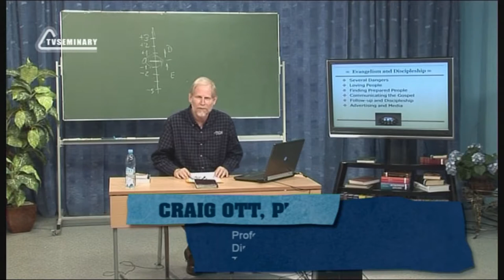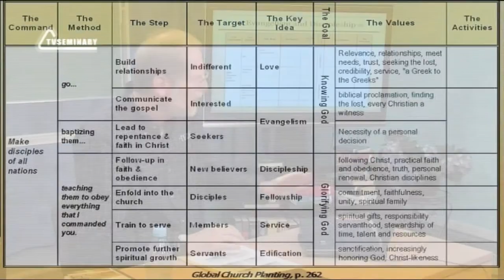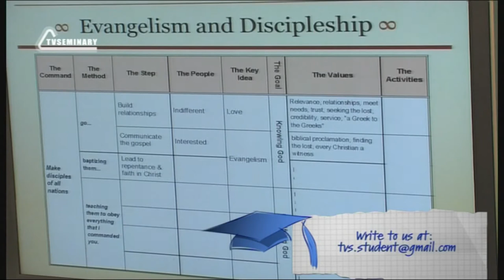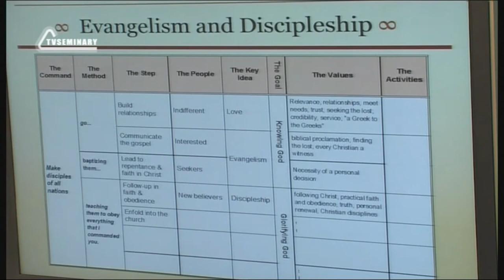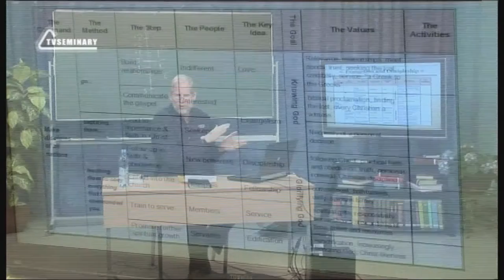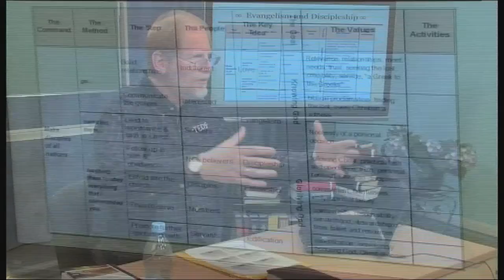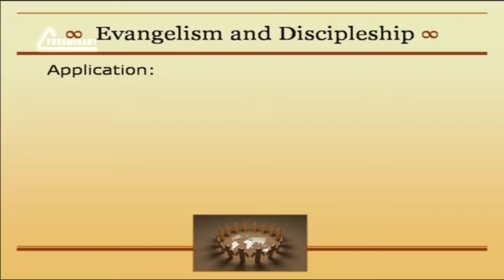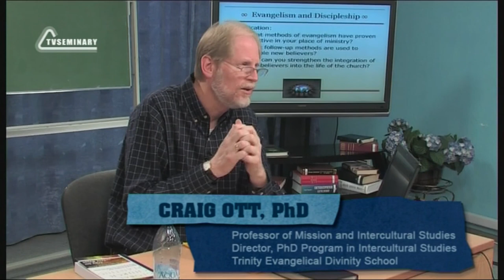PT513 Eng 44 Evangelism and Discipleship Case Study